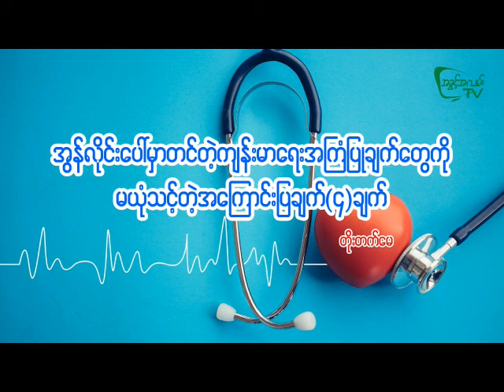အွန်လိုင်းပေါ်မှာတင်တဲ့ ကျန်းမာရေးအကြံပြုချက်များကို မယုံသင့်တဲ့ အကြောင်းပြချက် ၄ချက်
တိုးတက်မေ